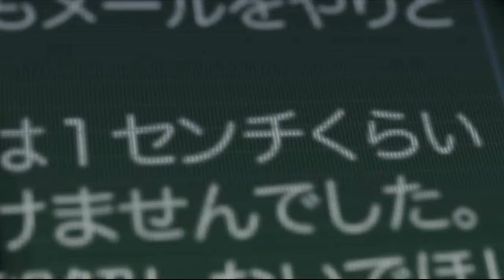Let go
This was the next edit of the newest video from my old channel. I'm hoping it doesn't get filed for Copyright, too. . .

Song: Let Go (Frou Frou)
Anime: 5 cm per second and Ef, a Tale of Melodies